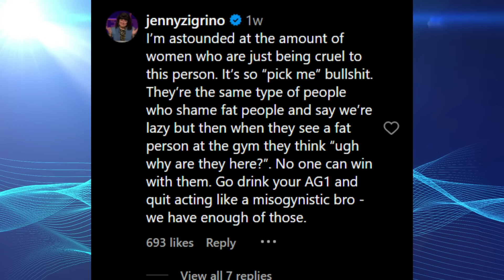Gym Girls Are LOSING THEIR MIND After Getting REJECTED By Men In The Gym...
Music from Uppbeat (free for Creators!)